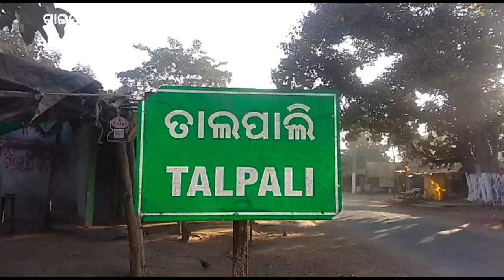Extreme cold in Talpali || AKN News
ତାଲପାଲି ଗ୍ରାମ ଠାରେ ପ୍ରବଳ ଥଣ୍ଡା || AKN News
Extreme cold in Talpali